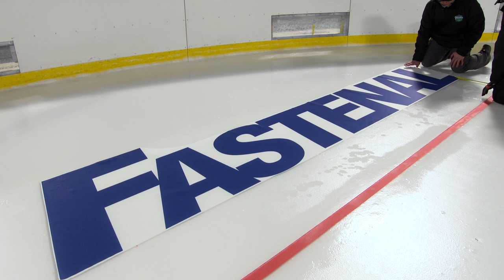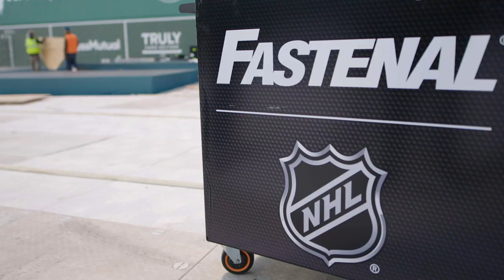Fastenal & the NHL®: Teaming up for Event Builds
It takes a lot of parts, tools, and PPE to prep for the NHL’s tentpole events. Watch how the NHL ops team partners with Fastenal to make it happen.